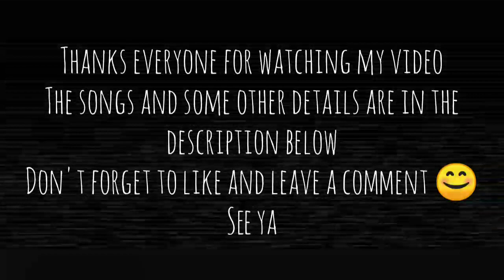shadowhunters crack (malec ♥️)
I know it's kinda late for this type of videos but hey, better late then never

Songs:
0:26 - Lou Bega - Mambo No. 5 (A Little Bit of...)
1:09 - Pink Guy - STFU
1:17 - Whitey - Gay
4:23 - Calvin Harris - I Need Your Love ft. Ellie Goulding
5:45 - John Paul Young - Love Is In The Air

1:30, 4:10 - scenes taken from the show's bloopers (check them out they're really funny)
1:52, 4:42 - his channel's name is abnormallyadam, definitely check him out because he really has some cool videos

I hope you enjoyed my little crack video :)